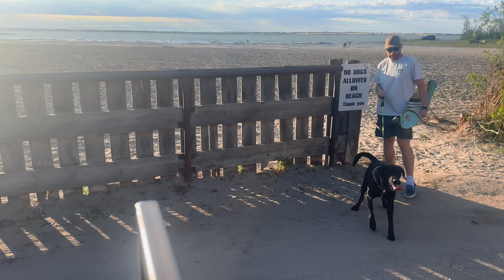Fun Is Done Let The Crazy Times Begin!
We take the grandkids camping and that marks the last rest before Curtis starts his crazy work schedule. He has 2 months to complete his work so that we can head south for the winter.